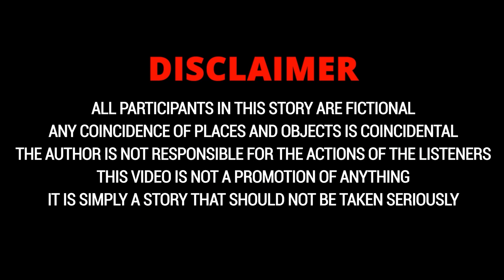The Shocking Experiment That Tried To Prove God's Existence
In 1983, a group of scientists conducted a highly controversial experiment in an attempt to prove the existence of God. They hypothesized that an individual who lacked all senses and external stimuli would be capable of sensing God's presence. The experiment involved disconnecting the parts of the brain responsible for consciousness from all nerve endings of a sole volunteer subject - an elderly man who claimed to have nothing to lose.

Throughout the experiment, the man's mental state deteriorated, and he claimed to hear and see the dead. His pleas for euthanasia were ignored by the scientists who believed he would eventually make contact with God. The experiment ultimately ended in tragedy with the subject's death, leaving the cause of death undetermined.

Join us as we explore this shocking experiment, the controversy surrounding it, and the ethical implications of attempting to prove the existence of God through such means.